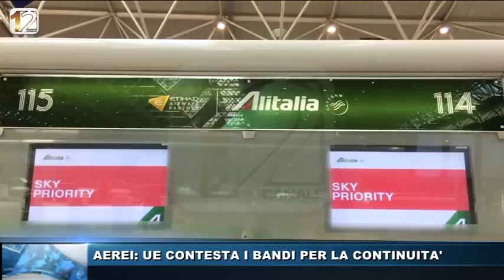AEREI UE CONTESTA I BANDI PER LA CONTINUITA